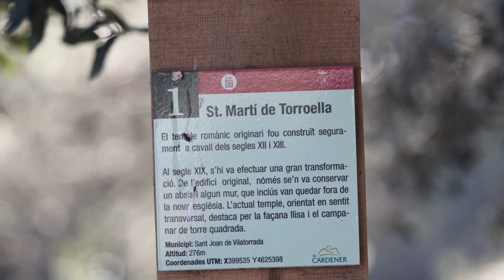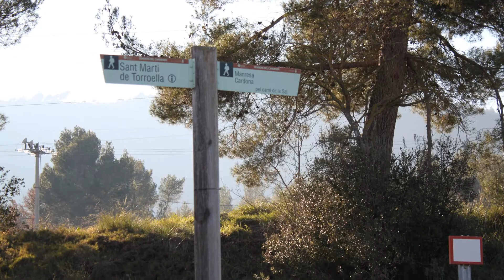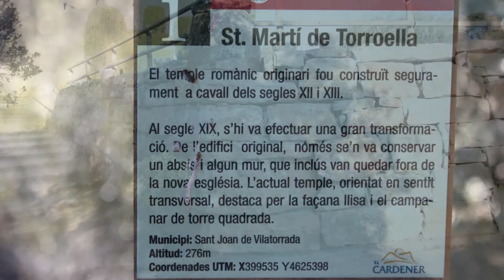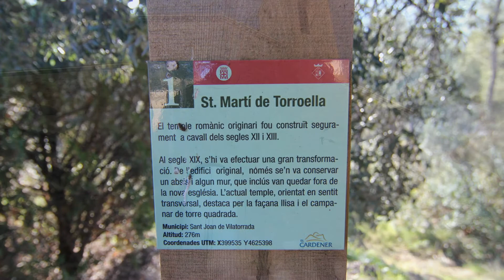San Martín de Torruella o Sant Martí de Torroella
San Martín de Torruella (en catalán y oficialmente Sant Martí de Torroella) es una localidad de la comarca del Bages, en la provincia de Barcelona, en la Comunidad Autónoma de Cataluña, España. Es una entidad local menor perteneciente al municipio de San Juan de Torruella, siendo el segundo núcleo de población en número de habitantes de entre las tres localidades que forman el municipio. La localidad de San Martín de Torruella es la cabecera de la entidad municipal descentralizada que forma junto al núcleo de Juncadella.